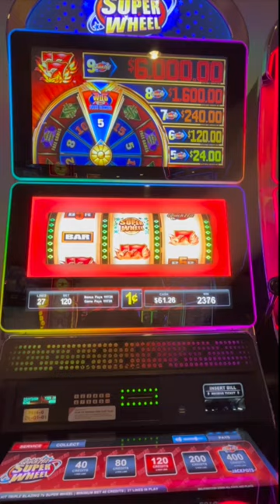QUICK HITS BIG WIN at Harrah’s!